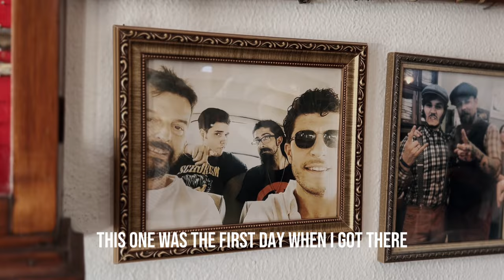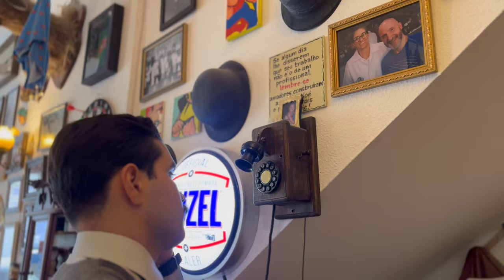💈BARBERIA ALTERNATIVA | DANILO ALOFONSO & IVAN CAMPOS | BRAZIL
💈A Barberia

Dentro da Barbearia Alternativa encontramos um verdadeiro tesouro de memórias capturadas em fotos. Essas fotos contam a história dos lugares que Ivan visitou, de seus familiares, da cidade em que vive, e alguns certificados de cursos internacionais que ele conquistou.

O ambiente lá é único, uma surpresa a cada visita, cheio de coisas para apreciar e conhecer. Ivan e os outros barbeiros têm muitas histórias para contar, desde as aventuras pelos lugares por onde passaram até os detalhes da cidade.

Agradecemos ao Ivan por nos receber tão bem! Esta série no YouTube foi criada para mostrar a todos os barbeiros e amantes do estilo que a barbearia clássica ainda está viva e pulsante!

Estou todos os dias mostrando nosso dia-a-dia no meu Instagram @danilo.alfonso

Uma maneira de apoiar nosso trabalho é fazendo uma doação.

💈The  Barber Shop
Within Barbearia Alternativa, we discover a true treasure trove of memories captured in photos. These pictures narrate the tale of Ivan's travels, showcase his family, depict the city he calls home, and display certifications from international courses he has mastered.

The atmosphere inside is unparalleled, offering a surprise with each visit, brimming with things to admire and explore. Ivan, alongside the other barbers, has a plethora of stories to share – from their adventures across different places to the intricate details of the city.

We extend our gratitude to Ivan for welcoming us so warmly! This YouTube series was crafted to showcase to barbers and style enthusiasts alike that classic barbering is not only alive but thriving!

I share our daily lives every day on my Instagram @danilo.alfonso